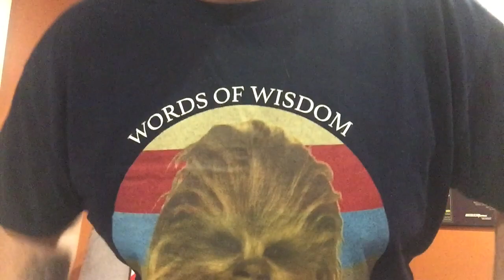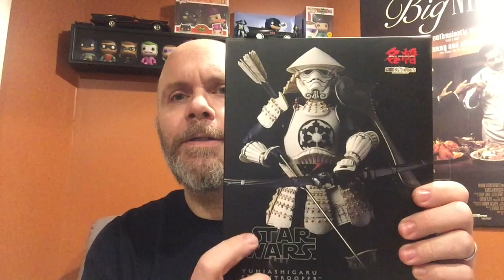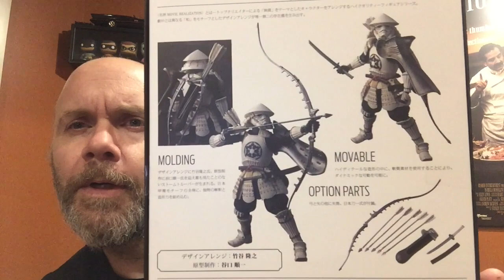May The Fourth Tamashii Nations Yumiashigaru Stormtrooper Review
Happy May the Fourth. So let's have a look at my first Tamashii Nations Star Wars Figure.